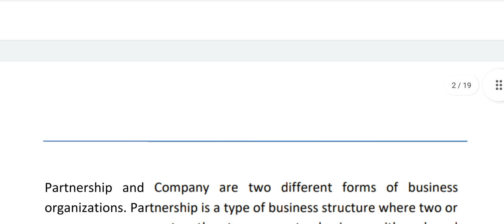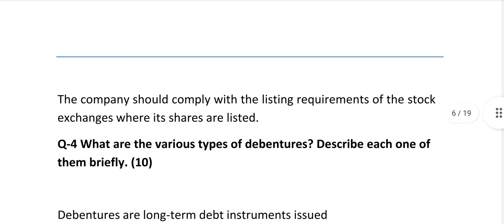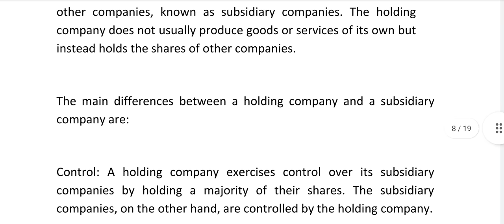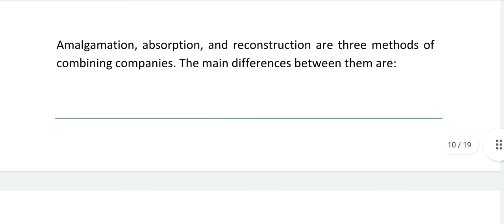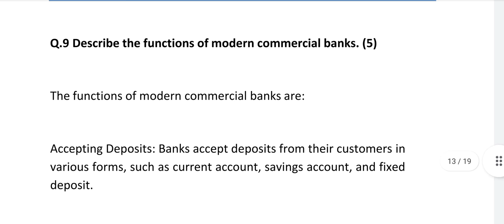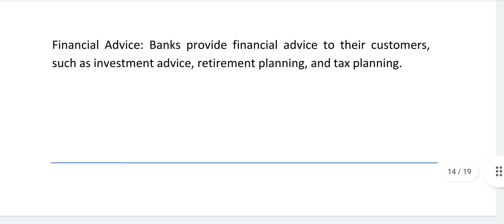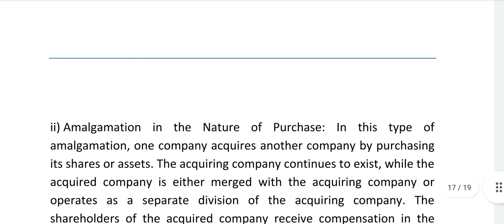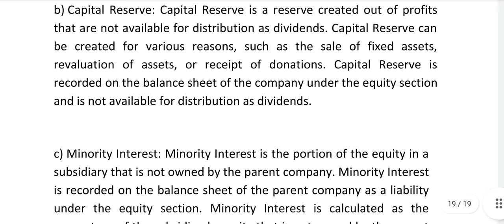BCOC 137 Solved Assignment 2022-23 // Corporate Accounting // @meet_ignou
BCOC 137 Solved Assignment 2022-23 // Corporate Accounting // meet Ignou 03

जिनको Question paper नहीं मिल रहा वो मुझे msg करे।

BCOC137_SOLVED_ASSIGNMENT_2022-23
BCOC137_assignment_2022-23